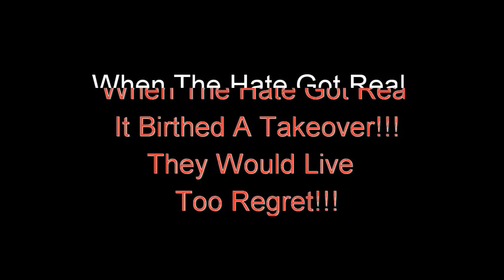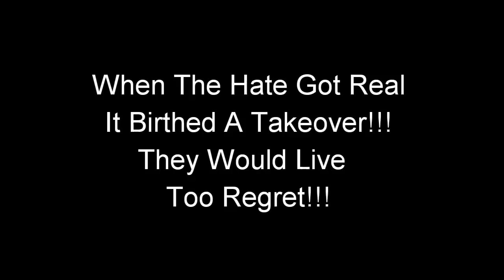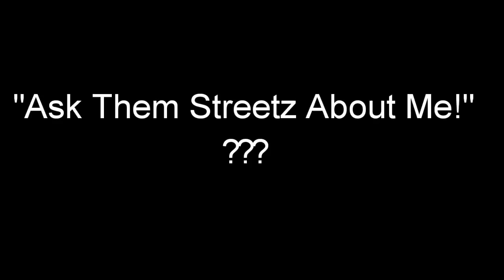Loso vs Chef Trez Recap: Smoking up the Kitchen